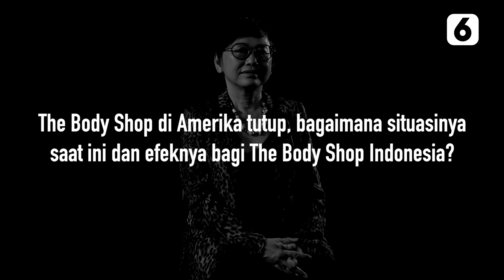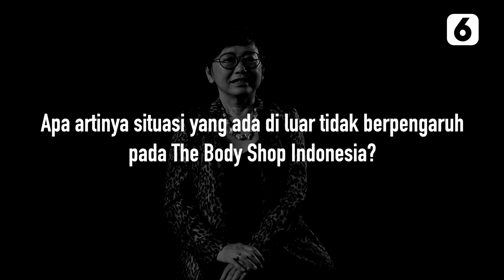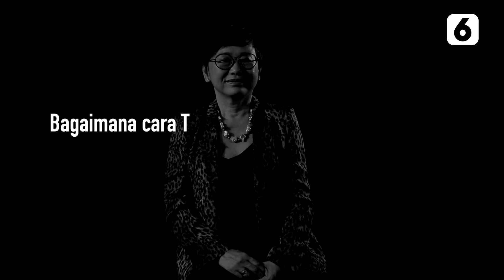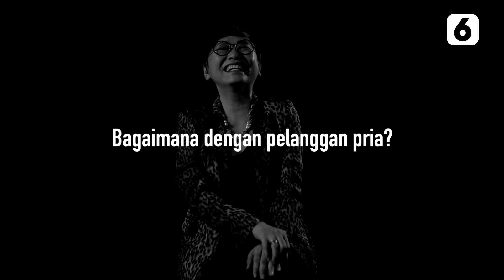10 Tahun Lalu Body Shop Sudah Bicara Tentang Climate Change | Bincang Liputan6 Top CEO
LIPUTAN6.COM - 10 Tahun Lalu Body Shop Sudah Bicara Tentang Climate Change | Bincang Liputan6 Top CEO

Bincang Liputan6 Top CEO kali ini menghadirkan CEO The Body Shop Indonesia Suzy Hutomo yang menceritakan bagaimana perusahaannya tetap bertahan di Tanah Air, meski banyak gerainya tutup di Amerika Serikat dan Kanada.

Suzy juga menegaskan pentingnya perusahaan untuk memperhatikan lingkungan serta melakukan inovasi agar mendapatkan pelanggan loyal di zaman yang serba digital ini.